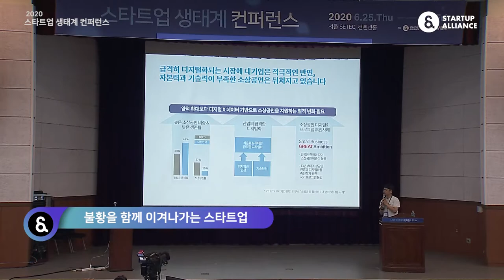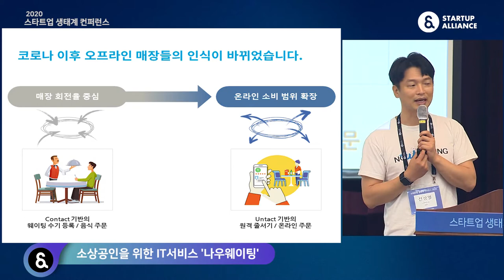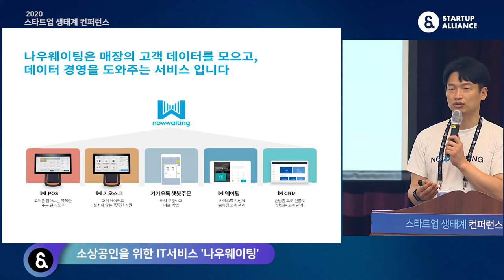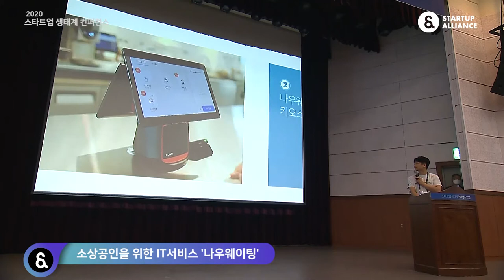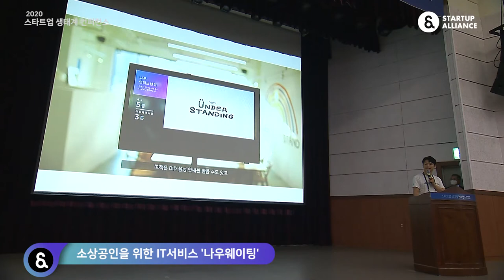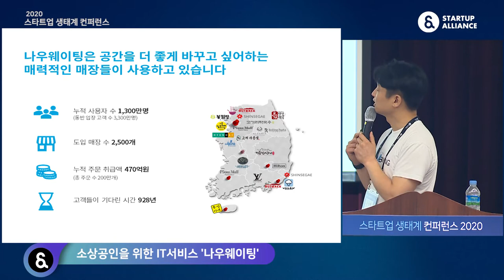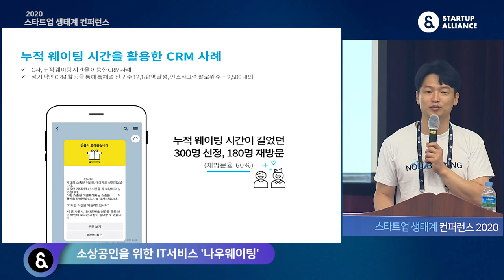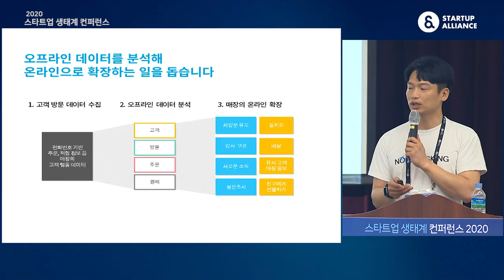2-2 소상공인을 위한 IT서비스 '나우웨이팅' - 전상열 (나우버스킹 대표)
2020년 스타트업 생태계 컨퍼런스 Day 2 : 불황을 함께 이겨나가는 스타트업 - 전상열, 나우버스킹 대표